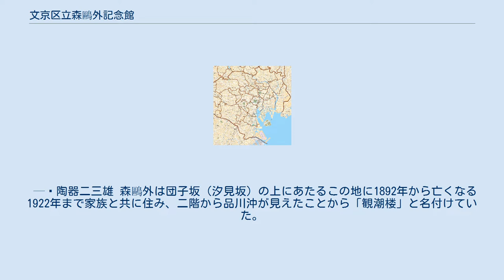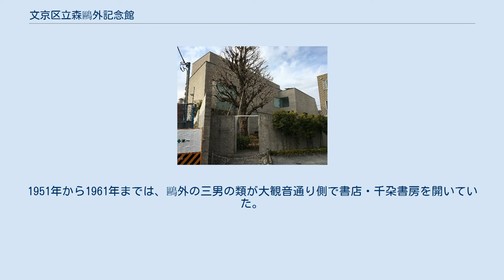文京区立森鷗外記念館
文京区立森鷗外記念館（ぶんきょうくりつもりおうがいきねんかん）は、森鷗外の旧居跡地に建てられた記念博物館。
鷗外の遺品・関連資料の収蔵・整理・展示を図り、「文字との出会いだけでなく、文学と人と街とが広く交流する場」となることを目指し2012年に開館した。
 ここでは原稿・書簡・遺品などの鷗外関連資料、生前発行の貴重書、鷗外研究資料、文京区ゆかりの文学作品・文学者の資料を収集し、鷗外の遺品資料を約3,000点、三男・類の旧蔵資料を約6,000点、貴重書を含む図書資料を約11,000点、所蔵している。
 建物は、2階が図書室と講座室、1階が受付、ショップ、カフェ（モリキネ カフェ）、庭園となっており、地下に展示室と映像コーナーがある。
地下に展示室と収蔵庫を設けたのは、恒温恒湿であり、災害時の延焼や水損を避け易くするためである。
 この建物は陶器二三雄が設計し、これにより陶器は第55回BCS賞（2014年）、日本芸術院賞（2015年）、日本建築学会作品選奨（2015年）を受賞した。
 鷗外が辿った深い思索の痕跡に出会う、語りかけるような“静かな凛とした”建築にしたいと思いました。
 — 陶器二三雄 森鷗外は団子坂（汐見坂）の上にあたるこの地に1892年から亡くなる1922年まで家族と共に住み、二階から品川沖が見えたことから「観潮楼」と名付けていた。
鷗外の没後は借家となり失火と戦災で建物は焼失した。
1949年に国立博物館館長の高橋誠一郎が鴎外記念館準備会を設立して寄付を募り、1950年に観潮楼跡は記念公園（児童遊園地）となり都史跡とされた。
1951年から1961年までは、鷗外の三男の類が大観音通り側で書店・千朶書房を開いていた。
鷗外生誕百周年にあたる1962年、鷗外記念室を併設した文京区立鴎外記念本郷図書館が谷口吉郎の設計によりこの地で竣工・開館した。
2006年に図書館は近隣地へ文京区立本郷図書館として移転し、記念室は本郷図書館鴎外記念室となったが、遺品資料の保存環境改善のため2008年に改築が決まり、2012年に現在の建物が竣工・開館した。